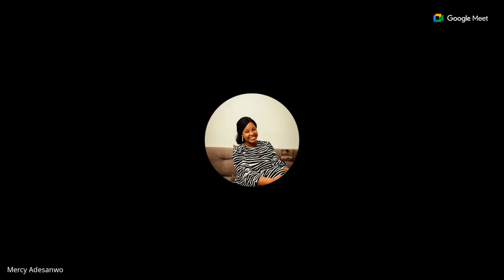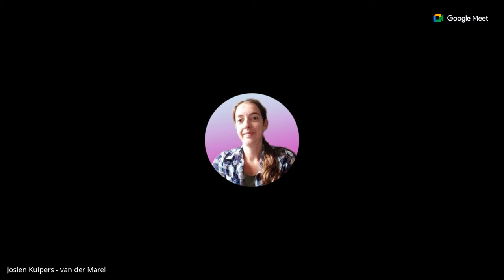How to Raise Your Children to Seek God.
This was a livestream event we had on Saturday, the 16th of March 2024.
God breathe His word into us and we were greatly blessed.